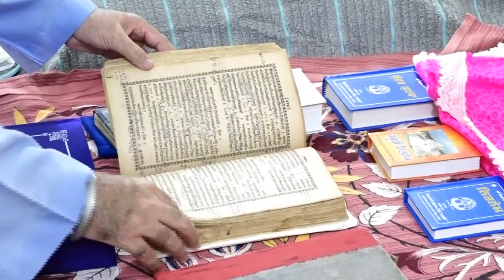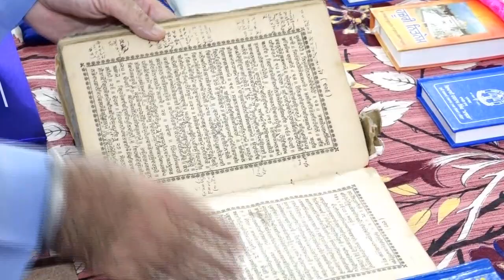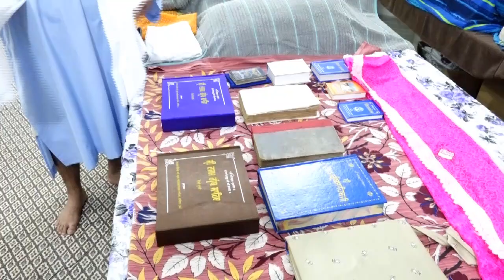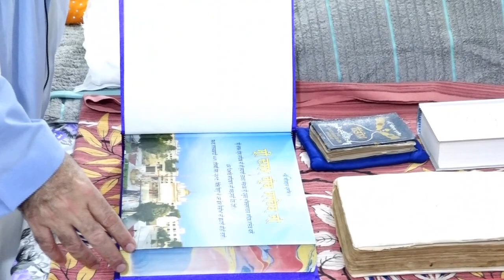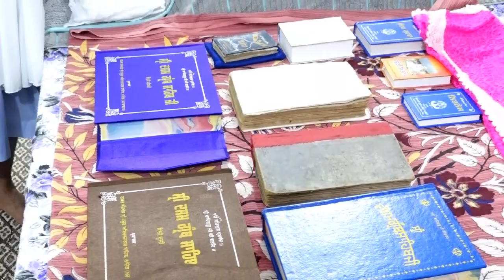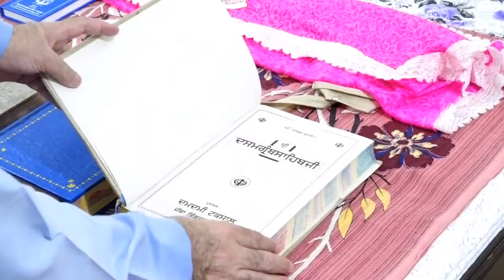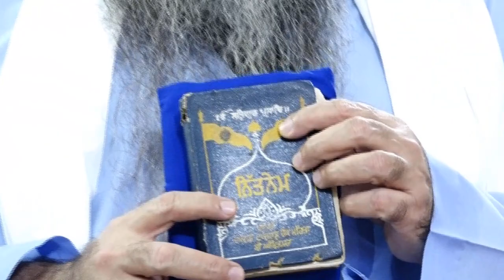ਬ੍ਰਹਮ ਕਵਚ ਦਾ ਸੱਚ, ਅਮਰੀਕ ਸਿੰਘ ਅਜਨਾਲਾ ਨੂੰ ਨਸੀਹਤ,31 ਨੰਬਰ ਦੁਕਾਨ ਵਾਲੇ ਸੁਖਦੇਵ ਸਿੰਘ ਦੀ ਅਸਲੀਅਤ ਦਾ ਖੁਲਾਸਾ